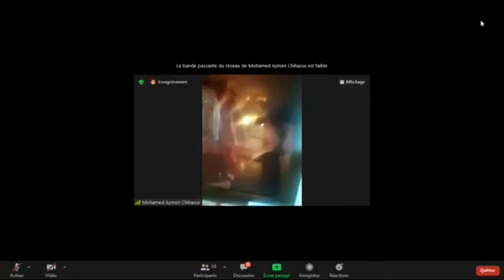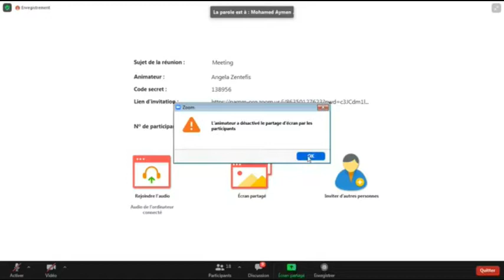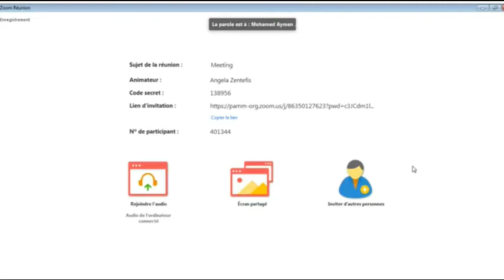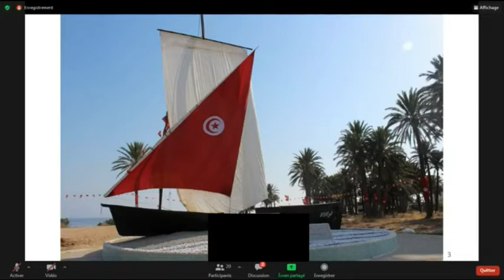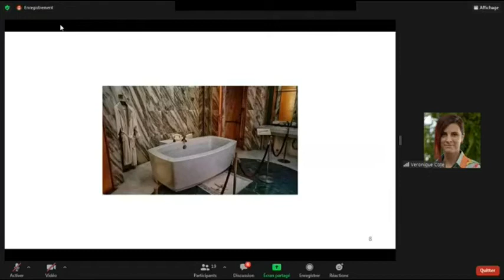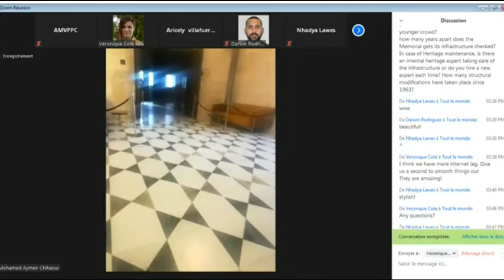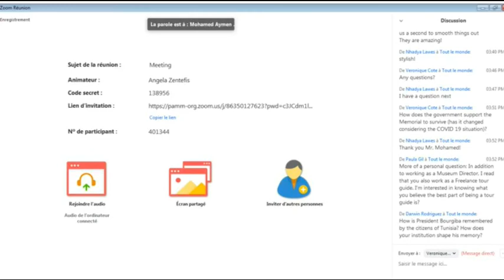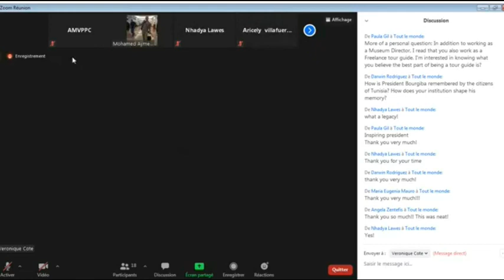LEADER MUSEUM of MONASTIR IN MIAMI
LEADER MUSEUM of MONASTIR IN MIAMI (By Aymen chihaoui, today at 15:00)
To promote and introduce the Leader Museum in the world, we'll travel to Art Miami Museum ...

متحف الزعيم في ميامي (اليوم علي الساعة 15- تقديم : أيمن شيحاويي
في إطار الترويج والتعريف بمتحف الزعيم سنسافر إلى متحف ميامي للفنون .